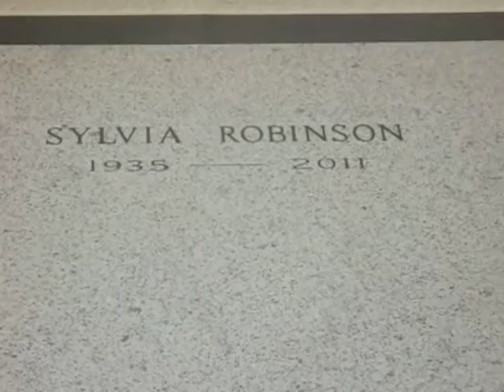Kevin Grace reports from the crypt of Sylvia Robinson, CEO of Sugar Hill records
Kevin Grace reports from the crypt of Sylvia Robinson, CEO of Sugar Hill records (1st woman to produce a #1 rap song)